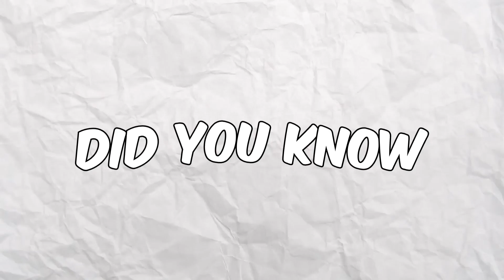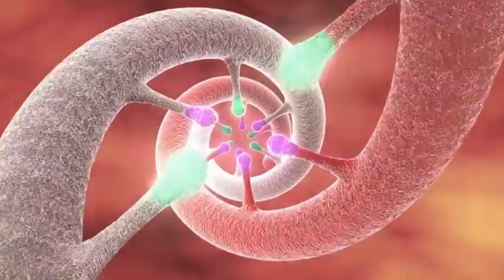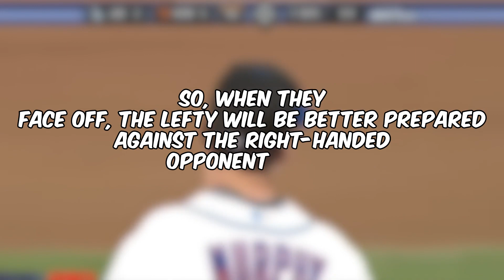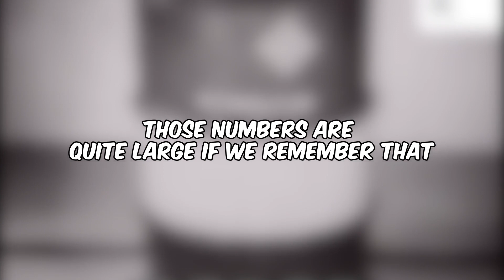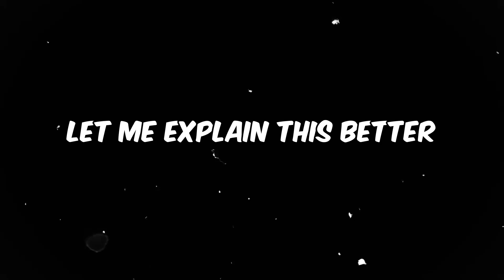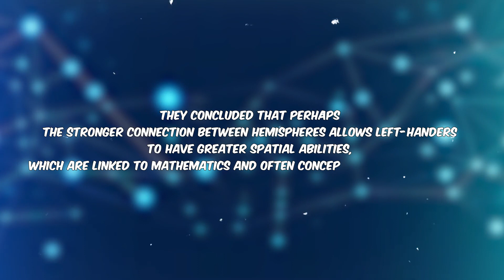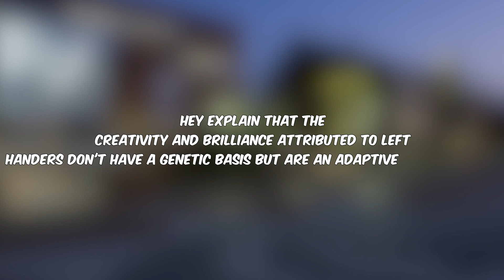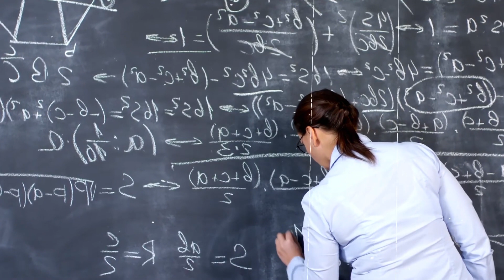Why Lefties Have The Upper Hand in Life (like Bill Gates)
Does being a leftie or left-handed give you the upper hand in life? Are lefties smarter? Today Fetch'd will dive into the fascinating reasons why lefties seem to navigate the world with a unique set of advantages. From the creative realms to the corridors of power, we investigate how being a leftie or left-handed person appears to offer a upper hand in various aspects of life.

Timestamps —
0:00 Intro
0:34 Why are people left handed?
1:13 Are they smarter?
2:24 Advantages in Sports
3:31 Scientific Evidences
4:50 Examples, Rafael Nadal
5:52 Examples, Aristotle and Leonardo Da Vinci
6:31 Hand Dominance and Mathematical Ability
7:56 Lefties are more creative, myth?